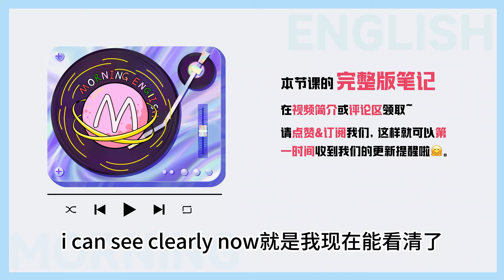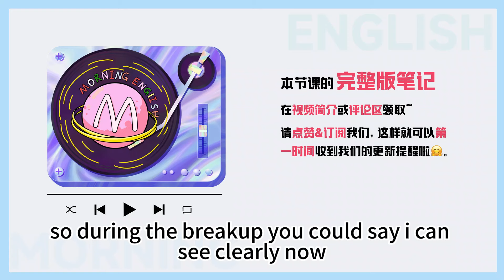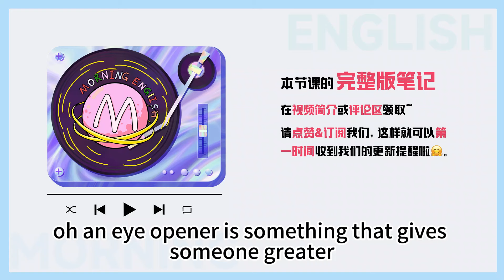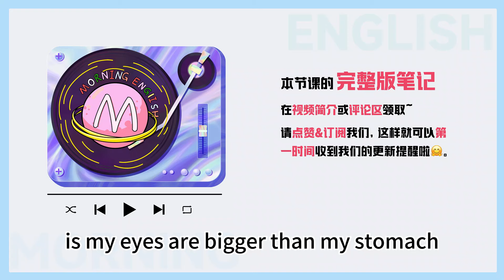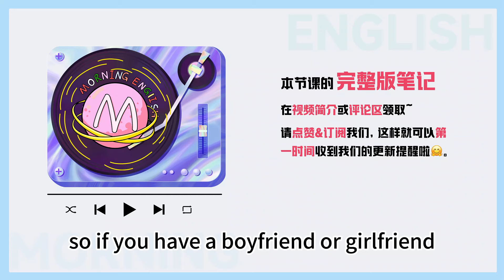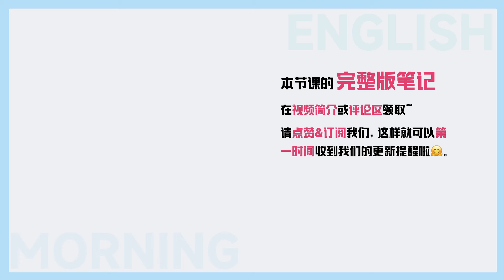apple of one's eye可不是「眼中的蘋果」！——跟「eye」有關的俗語